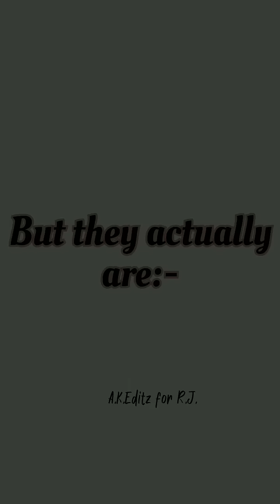Rajwant sir and Samapti mam conflict 💔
इस वीडियो में दिखाए गए सभी सीन edited है, इन सबका सच्ची घटानाओ से कोई संबंध नहीं है। ये content मनोरंजन के लिए बनाया गया है, कृपा इन सब से दुखी मत होना और ना किसी को करना.
"Till then tata bye bye take care, Padhte rahiye, machate rehiye"